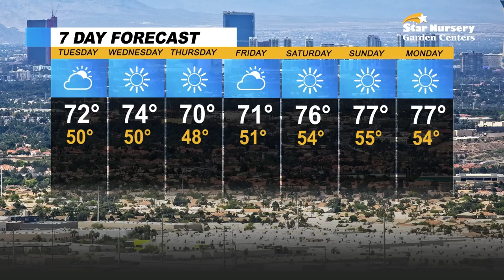Las Vegas News | 7@7 AM for Tuesday, October 25, 2022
New Las Vegas HOV lane regulation hours began Monday, a disbarred attorney was sentenced to prison for stealing clients’ money, after officer’s slaying, new scrutiny questions the vests that protect law enforcement and more on 7@7 from the Las Vegas Review-Journal.